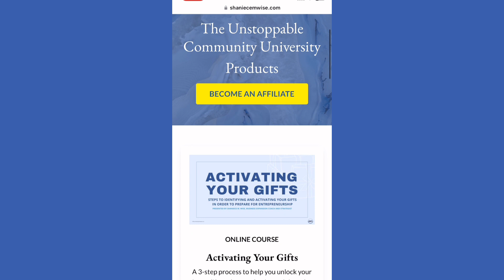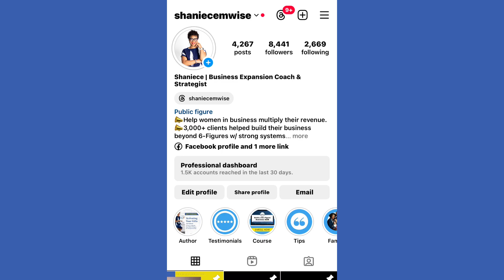Simple Business Expansion Tips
Welcome to Shaniece’s Unstoppable Community – your go-to space for simple business expansion tips, mindset mastery, and spiritual empowerment. Here, we’re all about empowering you to reach your full potential, both in business and in life.

Join me as I inspire you to show up for your business with dedication and gratitude towards God for each new day. Through my uplifting messages, I emphasize the importance of consistent effort and faith in achieving your goals.

Explore proven marketing and networking strategies I’ve curated from my own experiences and successes in the business world. Learn how to expand your reach, build meaningful connections, and seize every opportunity that comes your way.

But it’s not just about business – it’s about embracing a mindset of abundance, guided by my unwavering belief in God’s blessings. Witness firsthand the transformative power of showing up and trusting in divine guidance to propel you towards success.

I’m committed to uplifting business owners on their journey, providing tailored coaching and resources to help them thrive in a competitive landscape. With my expertise and support, you’ll be empowered to turn your dreams into reality.

Join Shaniece’s Unstoppable Community today and be part of a movement dedicated to growth, visibility, and empowerment.